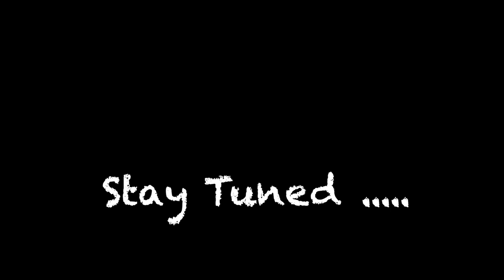Photoshoot with Sowmya Menon |Sarath Chandran Photography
Malayalam Actress Sowmya Menon Recent Photoshoot

In Frame: Sowmya Menon
Designer: Dhanya Sinunadh
Makeup -Shejitha Majid
BTS Video: Santosh Panicker
With: Shoot & Learn Team Kiran Sasidharan and Praveen Marar
Location: The Dunes UAE and Thanks to Shabu Korah

Video: Sony A 7 iii
Editing: iMovie